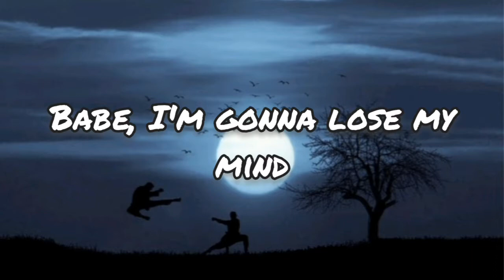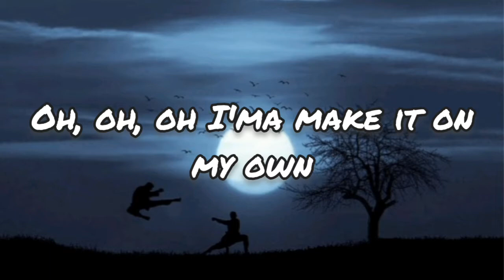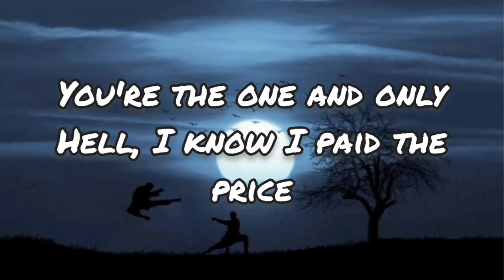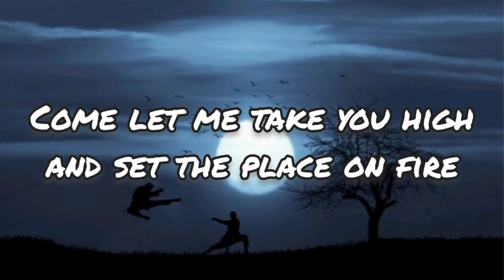Eden Alene - Set Me Free(lyrics) Israel🇮🇱 2021 Eurovision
Follow Eden Alene

Take a look what we've become
It's been so long
Getting you out of my life
I feel so strong

Feel my beating heart in perfect harmony

Feeling like in prison
Looking for the reason
I don't wanna say goodbye
Feels like no tomorrow
Everywhere that I go
Babe, I'm gonna lose my mind
Just another story
Tell me not to worry
Everything will be just fine
Used to be your treasure now I'm gone forever
Think I'm going back in time

Oh, oh, oh I'ma make it on my own
Oh, oh, oh חלאס עם השיגעון

Life has been so easy
Used to call us cheesy
It was paradise in my bed so lonely
You're the one and only
Hell, I know I paid the price
Clock is ticking tik-tok
Everything is chik-chak
And I don't know what to do
People tell me honey
Yalla balaganim
One day dreams will become true

Don't let me down
Oh, set me free

I'm so awesome, come and get some
What are we living for? (Oh)
I'm your reason, spicy season
Like we did before
Come let me take you high and set the place on fire
Twenty twenty-one degrees
Feel my beating heart and